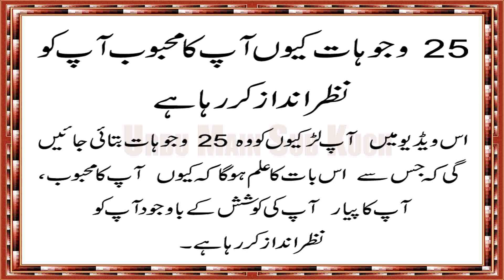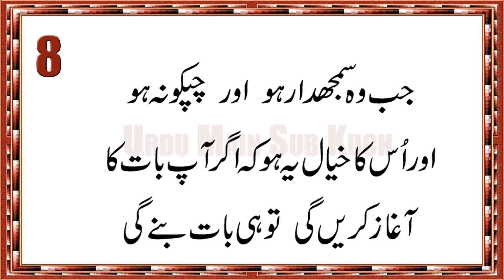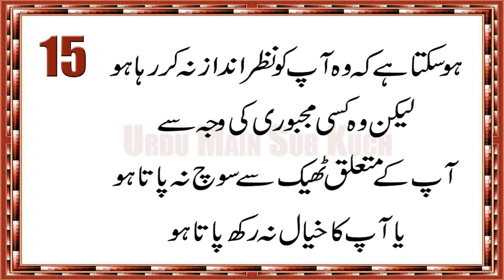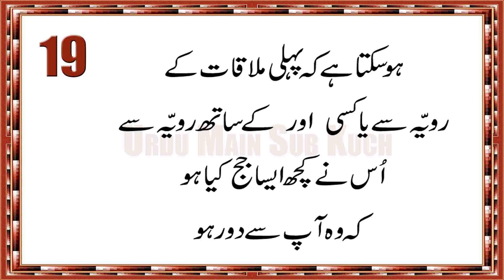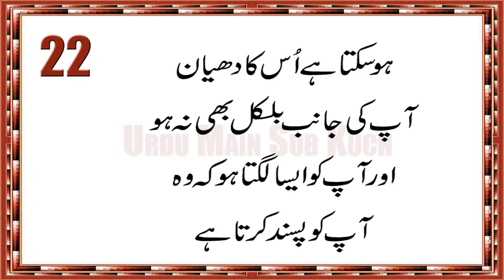25 Reasons Why Your Crush is Ignoring You in Urdu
25 Alamat Kyun Aap Ka Lover Aap Ko Nazar Andaz Kr Raha Hai